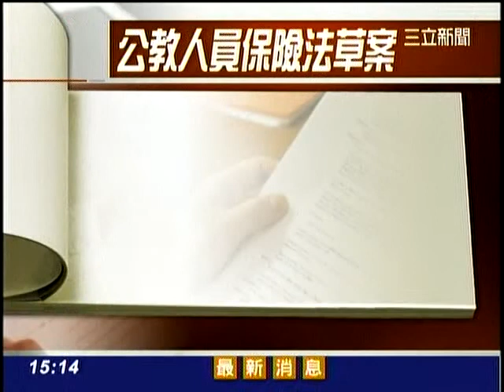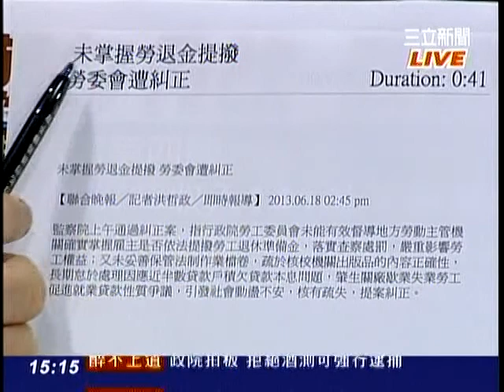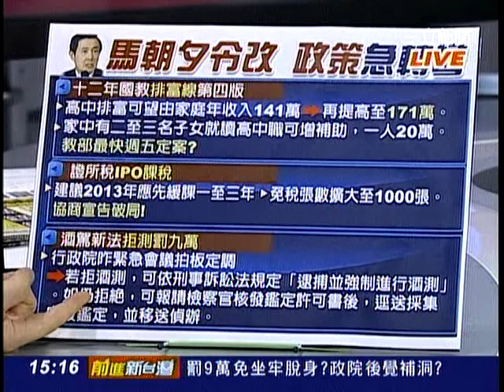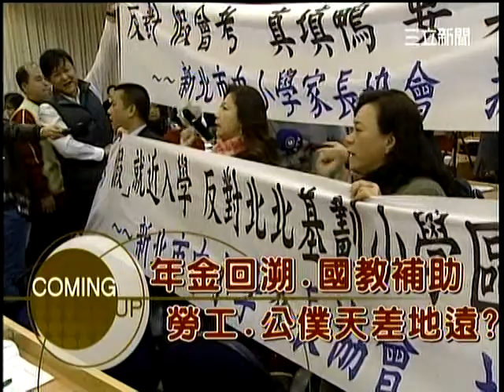前進新台灣-證所稅.國教....半套馬總統 半調治國?TV 54 20130618 151340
證所稅.國教. 半套馬總統 半調治國?
來賓:何博文.陳其邁